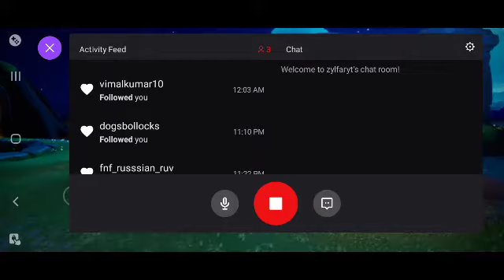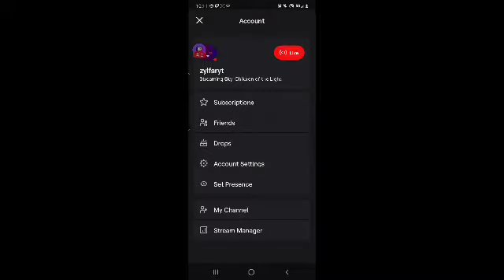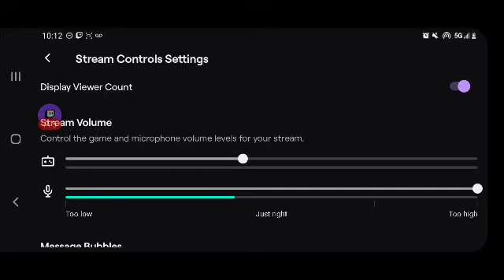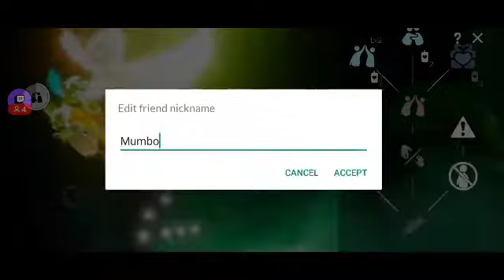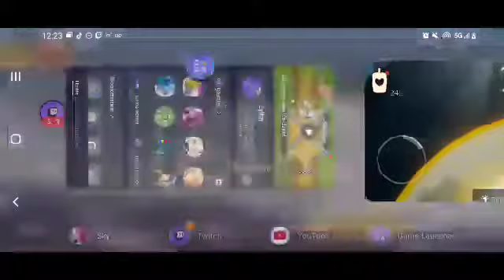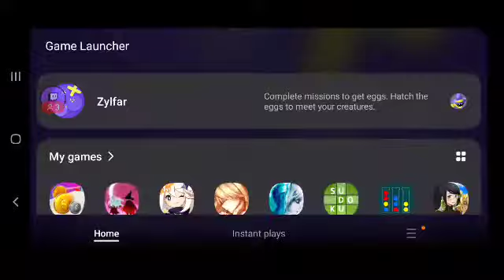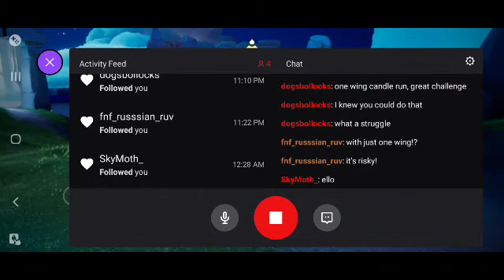(October 9, 2021) Sky - St. Jude Fundraiser - Candle Run with One Wing - STREAM ENDS IF I DIE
Apologize in advance for the visual and audio issues. Still finding my niche on this. XD (That's my way of saying I have no idea what I'm doing)

Help us raise $500 for St. Jude.
Join the daily charity streams for the whole month of October.